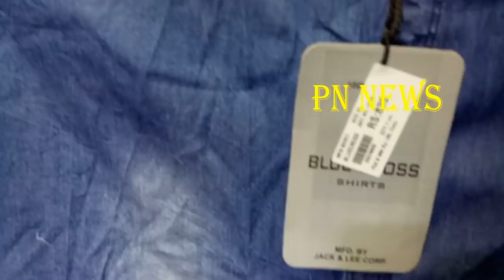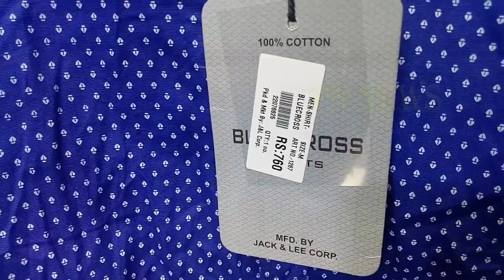शर्ट ख़रीदे सीधे मनुफक्चर से कम कीमत पर ! Buy Shirt At Cheapest Price ! Gandhi Nagar Delhi !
शर्ट ख़रीदे सीधे मनुफक्चर से कम कीमत पर ! Buy Shirt At Cheapest Price ! Shirt Wholesale Market Gandhi Nagar !

Cloth Wholesale Market !! Delhi cheapest wholesale cloths market !! Gandhi Nagar Delhi !!

Address -IX /1307,main road gandhi nagar delhi -31 ,

Near by Metro -   Shastri Park & seelampur
Auto & E-Rikshaw Fare -10 to 15 Per Person
Market Close on Monday

. INCREDIBLE DELHI